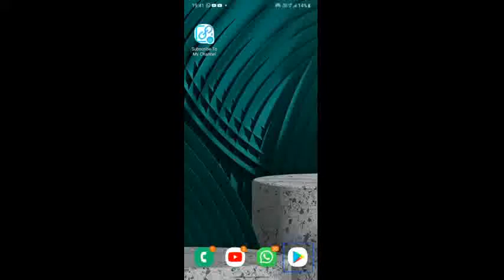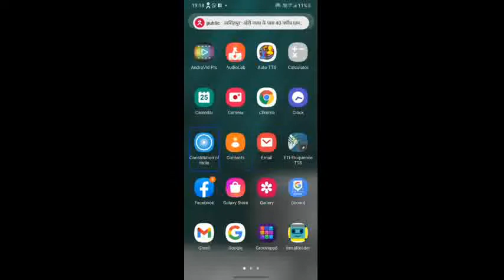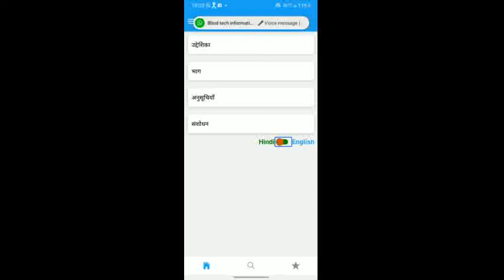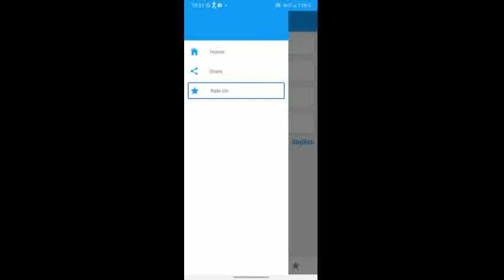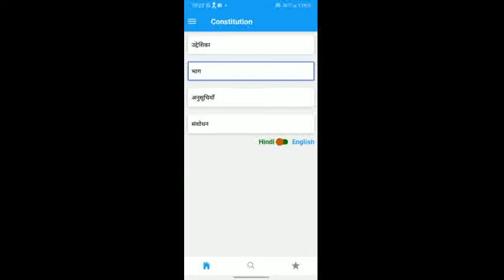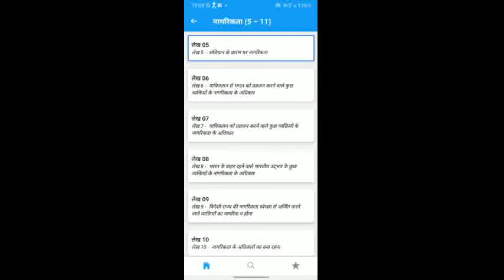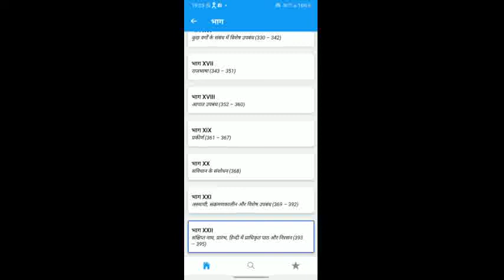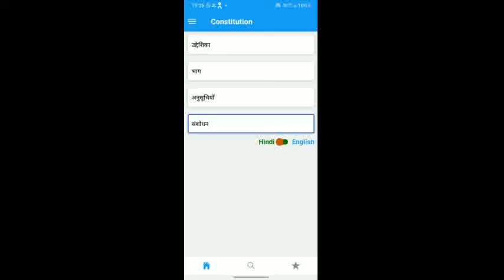How to read all constitution of India by application in hindi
How to read Amendments of the Constitution of India in hindi for blind person how to read Schedules of the Constitution of India in Hindi for blind user How to read Preamble of the Constitution of India in Hindi with TalkBack what is the constitution of India.
Hello friends welcome to in our channel tech with kp. my name is kamlesh and I am going to explain in about Constitution of India, if you are a full or half visually impaired person, and you also want our video notifications to reach you first so pleas keep watch this video, and subscribe to our channel and press the bell icon for lettest technology tutorial. Because this channel is provid accessible videos only for visually impaired person.
amendments blind user#TalkBack#Constitution of India#Hindi#more